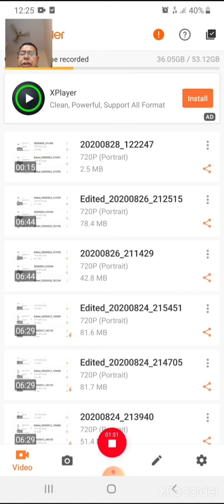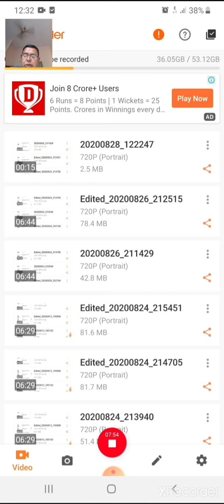Dr. R.K. Singh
B.A Part II  Pol. science